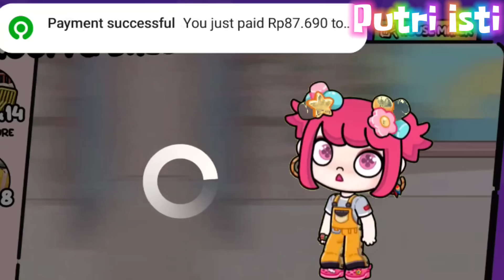ADA LANTAI 3 DI BIG HOUSE MAKER, BELI & DEKOR PAKET LIVING ROOM & BALCONE DI AVATAR WORLD PAZU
Beli dan review paket terbaru, living room dan balcony di big house maker dan ada perbedaan harga di ios yang lebih murah dibanding android. Apakah itu ngebug atau harganya memang lebih murah di ios?bagaimana menurut pendapat mu?